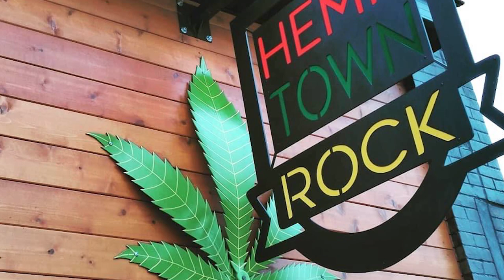Mayoral Candidate Tony Leahy - Medicine Hat Municipal Election 2021